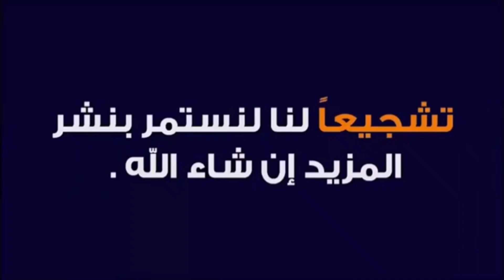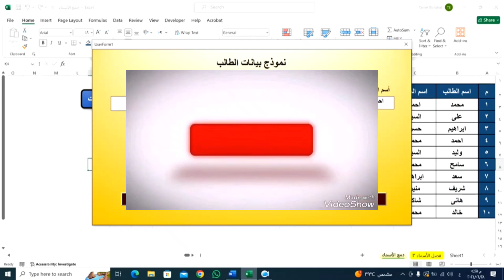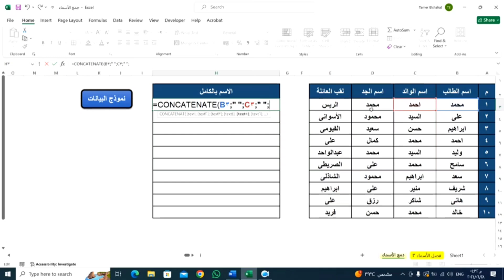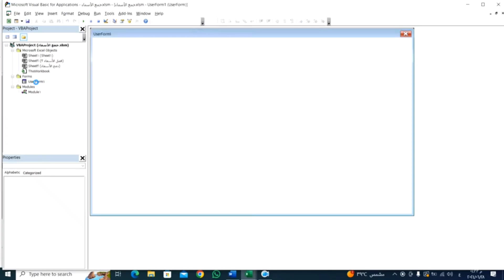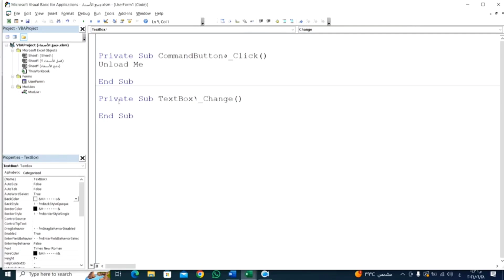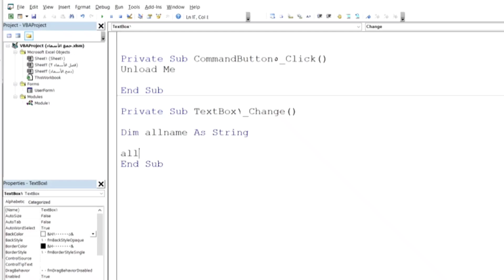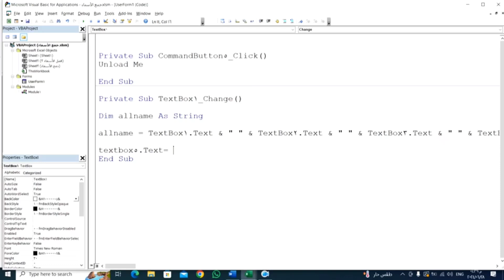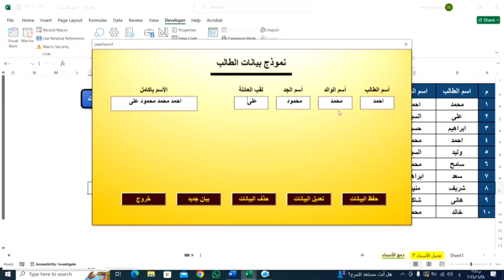تجميع البيانات بسهولة من عدة تكست بوكس الى تكست بوكس واحد! Excel VBA💯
** مرحبًا بكم في قناتي! **
هل تواجه صعوبة في تجميع البيانات من عدة تكست بوكس في تكست بوكس واحد؟
لا تقلق!
في هذا الفيديو، سأشرح لك طريقة سهلة وبسيطة لتجميع البيانات من عدة تكست بوكس في تكست بوكس واحد باستخدام لغة VBA.
ستتعلم في هذا الفيديو:
كيفية استخدام وظائف VBA لجمع البيانات من تكست بوكس متعددة.
كيفية دمج البيانات في تكست بوكس واحد.
كيفية توفير الوقت والجهد من خلال أتمتة عملية جمع البيانات.
هذا الفيديو مناسب للمبتدئين في لغة VBA والراغبين في تحسين مهاراتهم في معالجة البيانات.
شاهد الفيديو الآن لتتعلم كيفية تجميع البيانات بسهولة من عدة تكست بوكس إلى تكست بوكس واحد!
ــــــــــــــــــــــــــــــــــــــــــــــــــــــــــــــــــ
لينك جروب تعليم الاكسل على الفيس بوك
ــــــــــــــــــــــــــــــــــــــــــــــــــــــــــــــــــ
برجاء دعمنا بـ
مشاركة الفيديو          Share
ــــــــــــــــــــــــــــــــــــــــــــــــــــــــــــــ